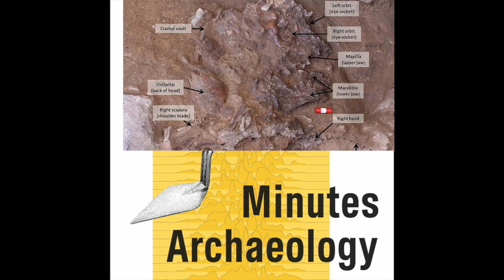Flowers on graves - Funerary practices since the Neanderthals? - With Dr Emma Pomeroy (S01E01)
Welcome to 23 minutes archaeology with Noah! For episode 1 I will give a general introduction concerning the limitations of archaeological research, especially in the reconstruction of burial rites. I chose an example to illustrate how we work and try to find clues on prehistoric funerary practices. We will look at over 50-thousand-year-old, intentional burials of Neanderthal-individuals, found in Shanidar Cave and talk with Dr. Emma Pomeroy from the University of Cambridge, who published the amazing new results from the recent excavations of this northern Iraqi site.

Content:
0:00 - Intro
2:50 - Burial Archaeology and Mortuary Behavior
7:44 - Excavations at Shanidar Cave
13:21 - Interview Dr Emma Pomeroy
35:05 Outro

Reverences:
Pomeroy et al. (2020), New Neanderthal remains associated with the ‘flower burial’ at Shanidar Cave
Pomeroy et al. (2019), Issues of theory and method in the analysis of Paleolithic mortuary behavior: A view from Shanidar Cave
Sommer (1999), The Shanidar IV ‘Flower Burial’: A Re-evaluation of Neanderthal Burial Ritual
Leroi-Gourhan (1998), Shanidar et ses Fleurs
Solecki (1975), Shanidar IV, a Neanderthal Flower Burial in Northern Iraq